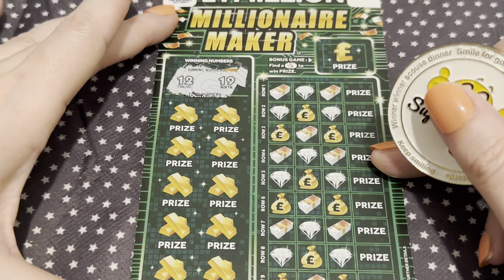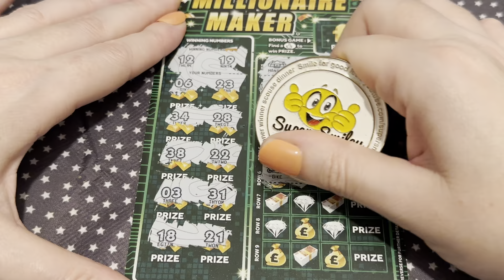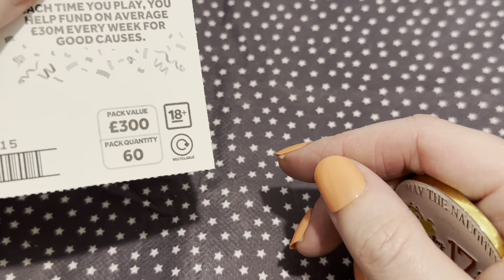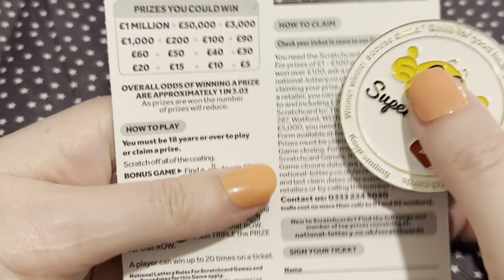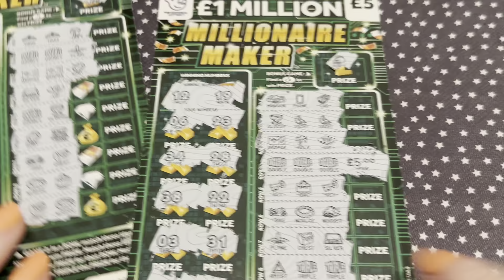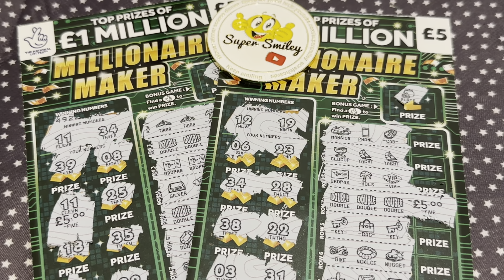💰 NEW SCRATCH CARDS Millionaire Maker FINAL DAY 💰scratchcards